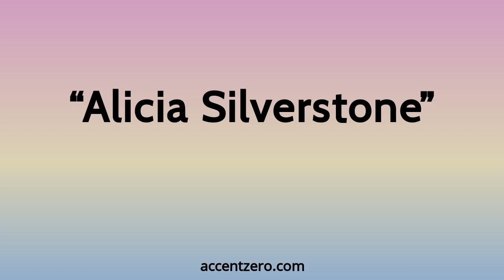Pronounce "Alicia Silverstone" - Brazilian accent vs. native U.S.